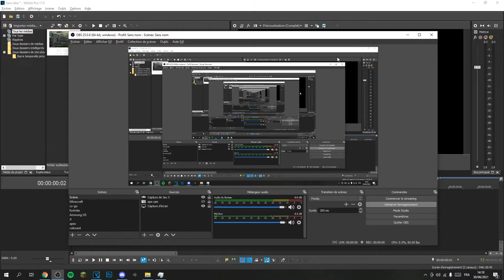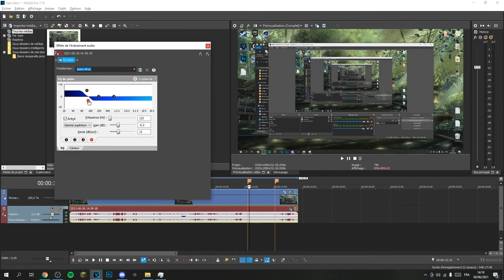Enlever le bruit de fond d'une vidéo [Sony Vegas]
tuto rapide pour savoir comment enlever le bruit de fond d'une vidéo sur Sony Vegas